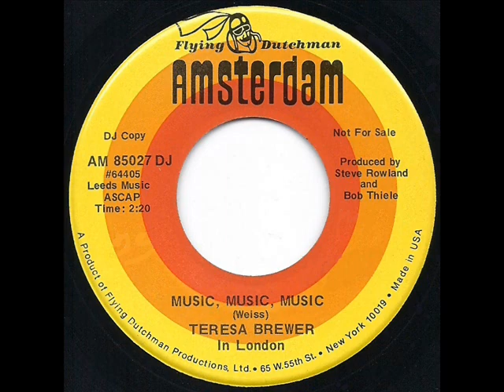1973 ‘rock’ remake: Teresa Brewer - Music, Music, Music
Well, she kinda rocks.  Updated arrangement of her 1950 debut hit was recorded in London by her producer-husband Bob Thiele and registered briefly on the lower end of the national singles charts.

Pop Chart Peaks: Record World 90, Billboard 109, Cash Box 112

From the stereo 45rpm: Amsterdam promo 85026 - Music, Music, Music (Weiss) by Teresa Brewer